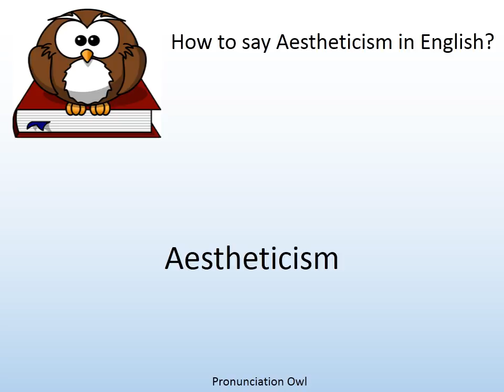How to say Aestheticism in English? - Pronunciation Owl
How to say Aestheticism in English? Learn the pronunciation of Aestheticism!